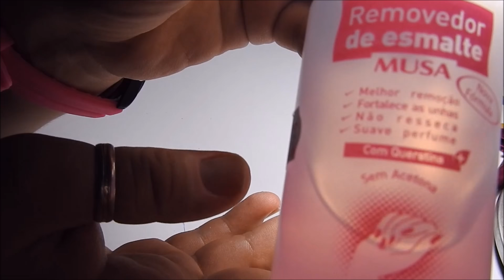Como eu coloco unhas postiças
Olá. Bem vindos ao meu canal .
Te convido a clicar nos meus vídeos mais recentes 😉❤️

COR Leitosa BL009

❤️Link outro vendedor. mais cores caixa azul China❤️

❤️Link Vendedora Amanda. Unhas G. Nail, Esmaltes...❤️

❤️Link da vendeora Josi. Avon e Natura❤️